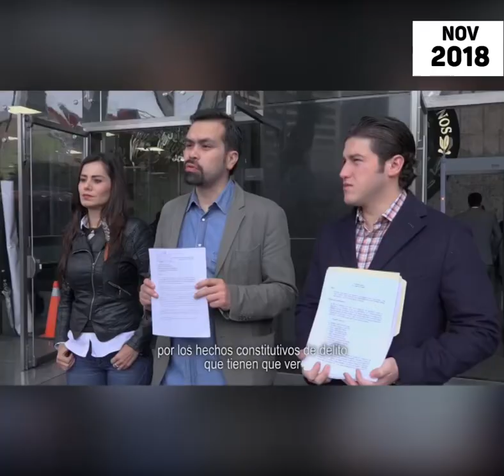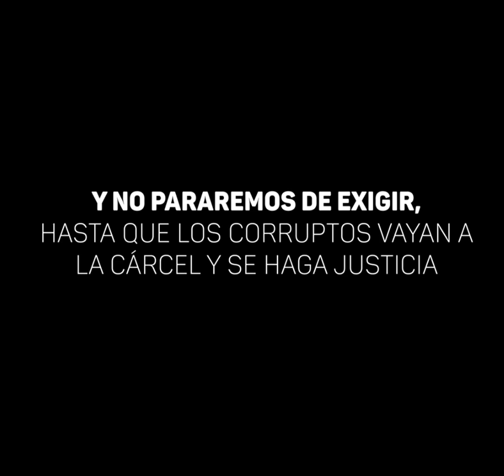Cárcel a los corruptos - Movimiento Ciudadano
Acá, un breve recuento de las luchas que hemos dado en contra de la peor generación de gobernantes y funcionarios corruptos en la historia del país.